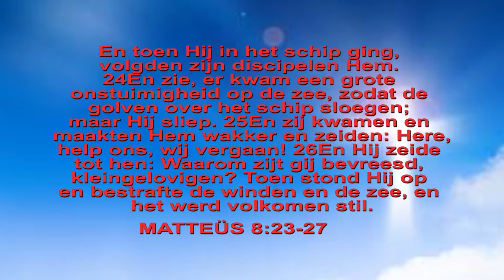Heb geloof in God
Spreker : Enrico Lemmert